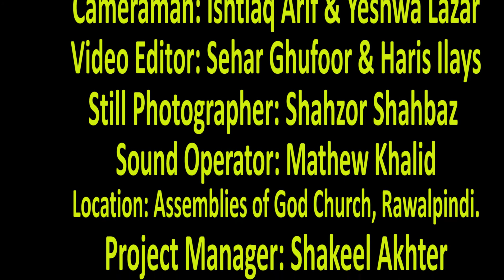New Christmas Geet | Oontaa Diyan Talliyan Nay | Chanda Ishaaq |Talent Show |Christmas Music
A Project of Assemblies of God
New Masihi geet aur zaboor
AOG Media Ministry
Geet aur zaboor
(Gospel Worshiper)